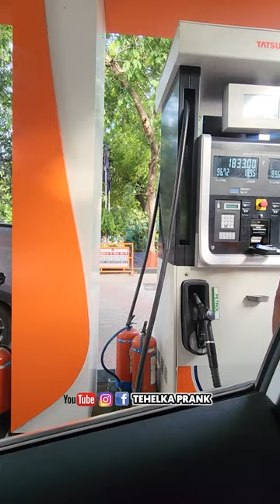पेट्रोल पम्प पर ये क्या होगा गया 😳